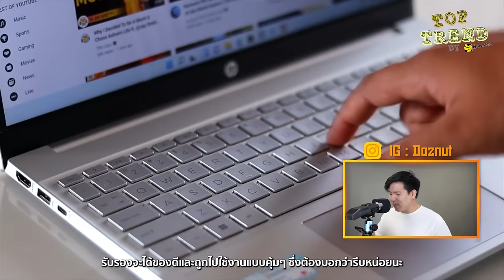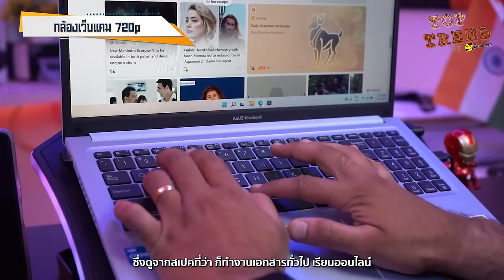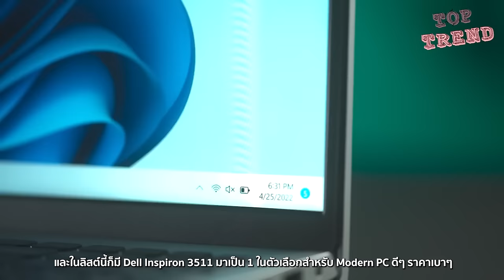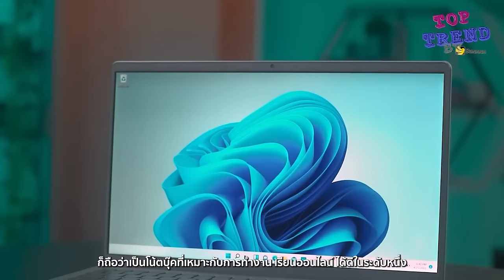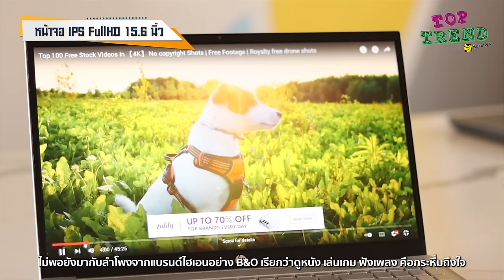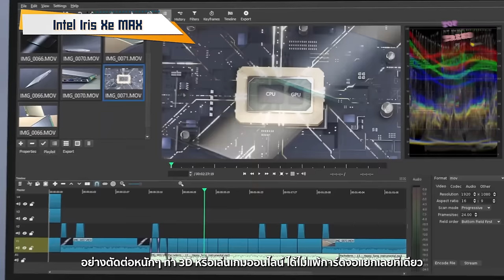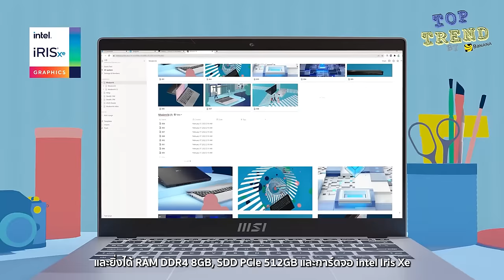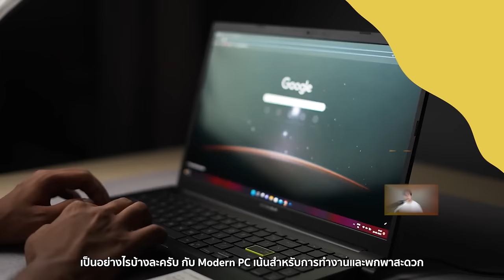แนะนำ 5 โน้ตบุ๊ค Modern PC ทำงาน ปี 2022 ราคาไม่เกิน 25,000 บาท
BaNANA Top Trend คลิปนี้มี 5 Notebook บางเบา พกพาสะดวก มาแนะนำกันถึง 5 รุ่น ที่ต้องบอกว่าโน้ตบุ๊คในลสิต์นี้ สามารถเอาไปทำงานเอกสาร ตัดต่อ ออกแบบ หรือเรียนออนไลน์ ได้แบบสบายๆ ด้วยซีพียูด้านทำงานอย่าง Intel 11th Gen พร้อมกับฮาร์ดดิสก์แบบ SSD ใครมองหาโน้ตบุ๊ค ดีไซน์สวย พกพาง่าย แถมเครื่องยังเร็วลื่น ในราคาเบาๆไม่เกิน 25,000 บาท บอกเลยคลิปนี้มีให้จัดเน้นๆ

ซื้อ Modern PC ราคาพิเศษ
ลดสูงสุด 6,000 บาท